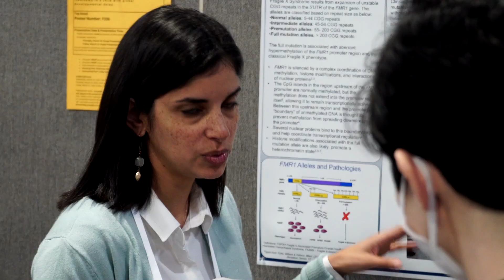ACMG 2023 Annual Clinical Genetics Meeting – Thursday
The ACMG Annual Clinical Genetics Meeting provides groundbreaking research and the latest advances in medical genetics, genomics and personalized medicine. The 2023 ACMG Annual Clinical Genetics Meeting took place in Salt Lake City, Utah and offered attendees and exhibitors from 43 countries a firsthand look at what is shaping the future of genetics and genomics in medicine. The meeting offered a variety of engaging and interactive educational formats and types of sessions—from Scientific Sessions and TED-Style Talks to Case-based Sessions, Platform Presentations and other special events. for more information.